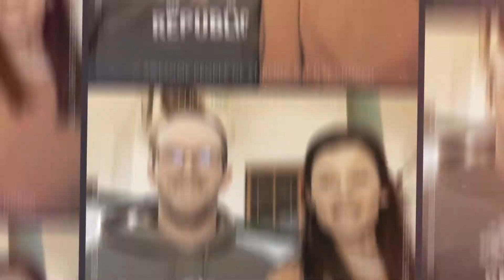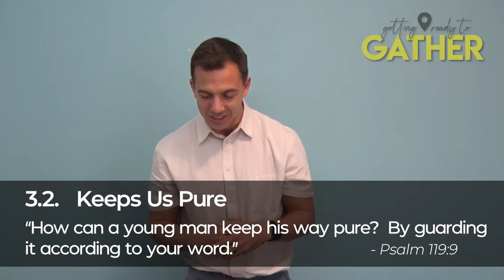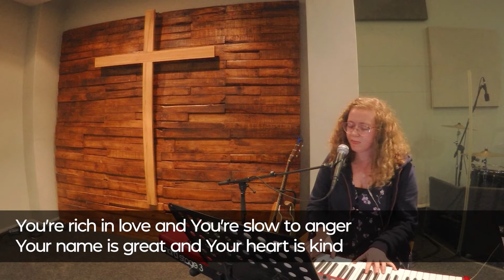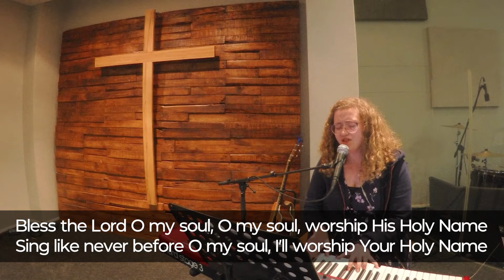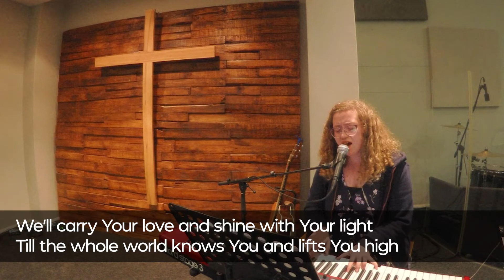Sundays Online - 4 October 2020 - Including Worship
Join us for this weeks Sundays Online. Joseph Prince will be bringing us the third message in our series: Getting Ready to Gather.

You can worship together with the rest of our SBC brothers and sisters after the message today. Netéske Horton will be leading us today.

Super Sunday Resources for this week -

Gather the family, the God Calls Gideon Bible Story Card and your Colour and Chat books and let’s meet the prophet Gideon.

You can watch the Digital Experience on the SBC YouTube Channel

We also have a kids ministry group where all things kids min will be posted